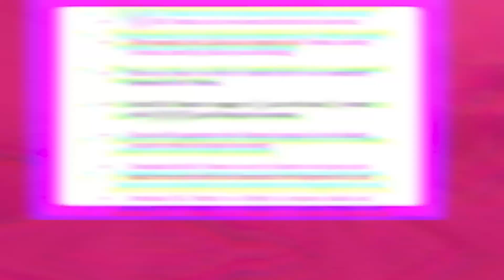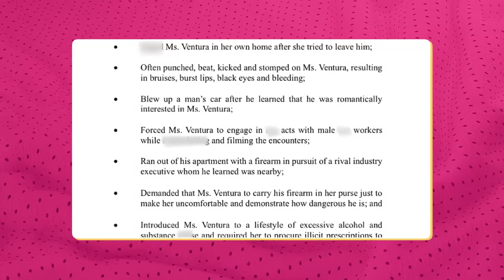Jaguar Wright Accuses Diddy Of Trafficking For Hollywood Elites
Jaguar Wright recently claimed that Diddy is involved in trafficking for Hollywood elites. The accusation hints at a darker side to the music mogul's activities, suggesting possible connections to illicit dealings with high-profile figures. The unfolding story prompts curiosity: Will these accusations reveal more secrets, shedding light on the extent of Diddy's alleged involvement in the shadows?